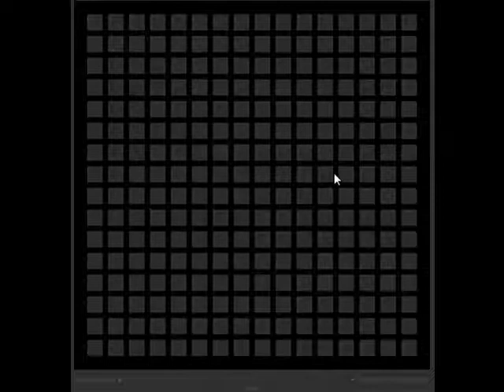Music by One Musician